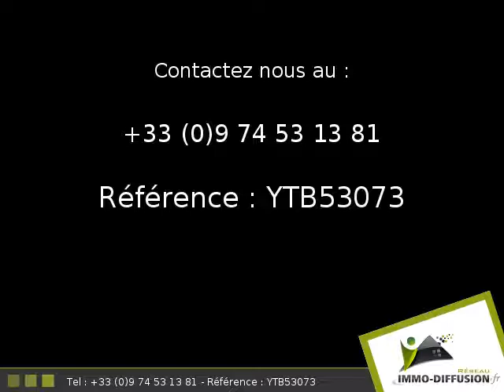Vente Villa Embres et castelmaure 200m2 + Jardin 1000m2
Fiche YTB53073 - Embres et castelmaure, Villa d'environ 200 m2 comprenant 8 piece(s) dont 5 chambre(s) + Jardin de 1000 m2 - Vue : Garrigue et jardin -  Construction 1981 Traditionnelle - Equipements annexes : jardin, terrasse, garage,  piscine, cheminee,  - chauffage : Gaz Panneaux - Classe Energie  : 131.99 kWh.m2.an  - Plus d'informations disponibles sur demande...